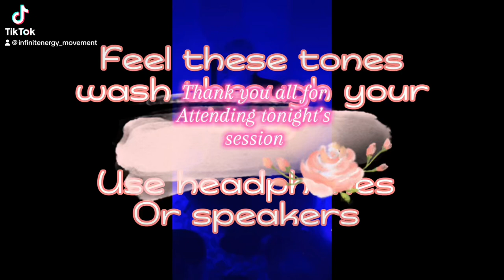Short Tibetan bowls, chimes, crystals